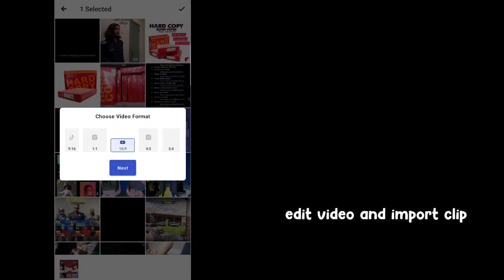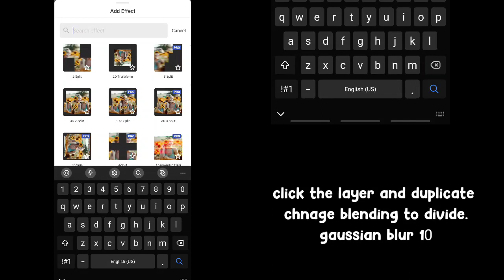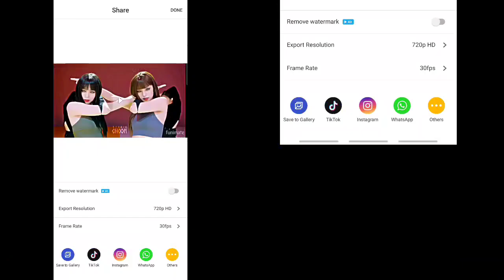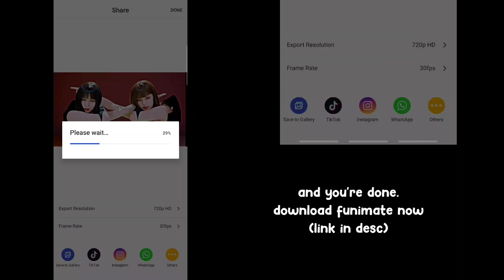4K QUALITY CC SHARPEN | FUNIMATE TUTORIAL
So this video is about 4k quality in funimate or HD sharpen also known as high quality. It also includes effects and some add ons like shakes so I hope you'll like it

A SIGN UP WOULD BE A BIG SUPPORT TO THE
CHANNEL❤